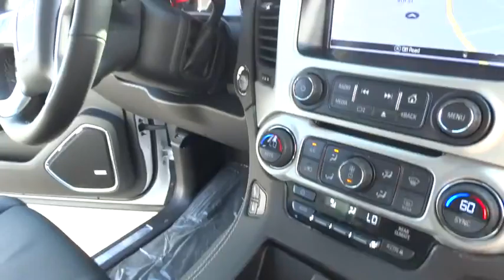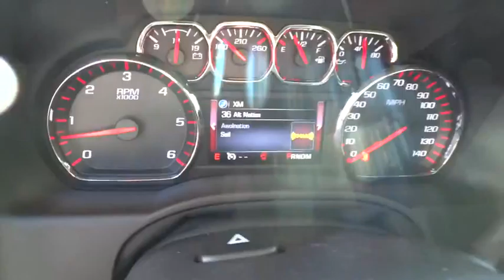2016 GMC Yukon XL Inland Empire, Redlands, Yucaipa, San Bernardino, Highland, CA 26211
2016 GMC Yukon XL
2016 GMC Yukon XL SLT - Stock#: 26211 - VIN#: 1GKS1GKC1GR310996

301 E. Redlands Blvd